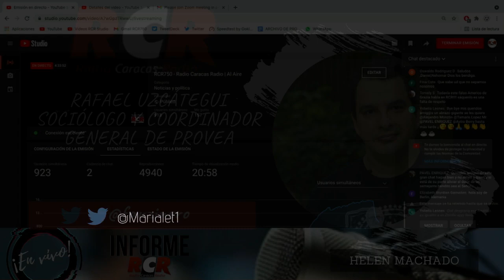RCR750 - Conexión 750 | Martes 28/09/2021